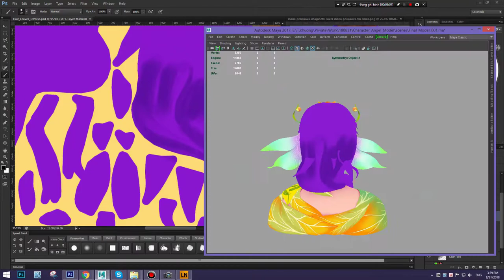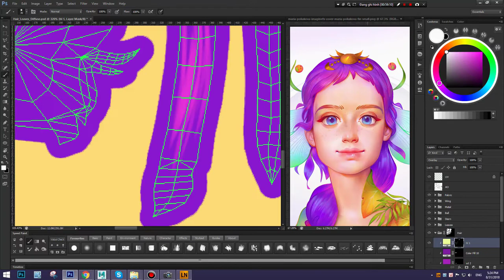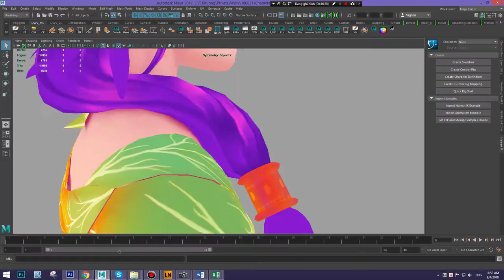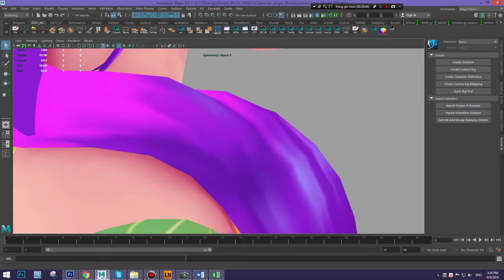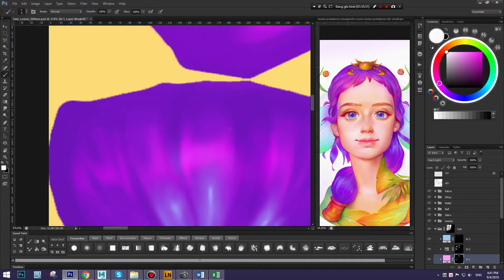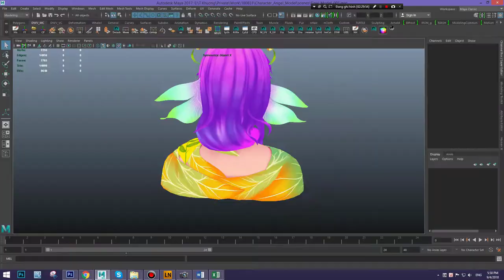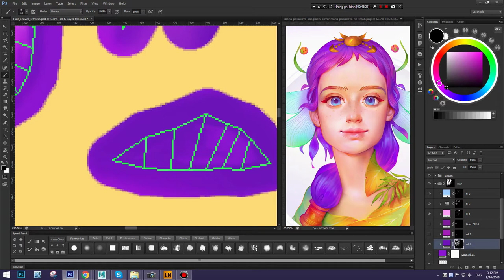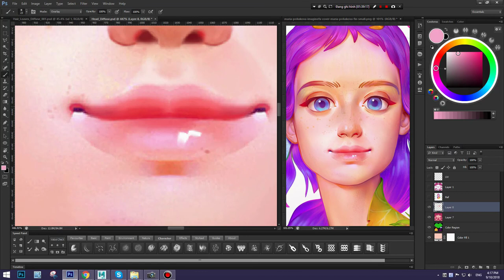Bitbot Studio | Hair | CG SHARE | Lowpoly | GAME VR